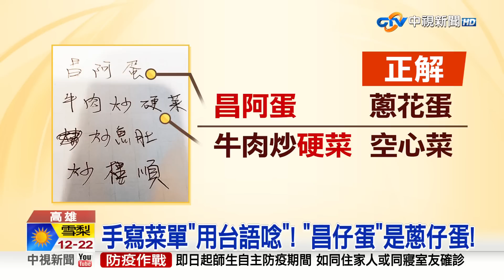20221014 1900 中視新聞全球報導